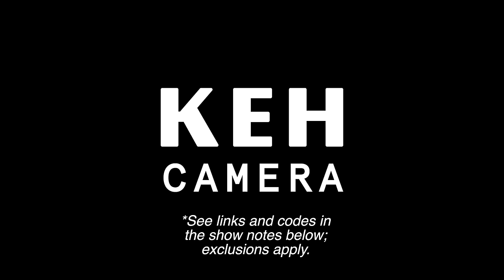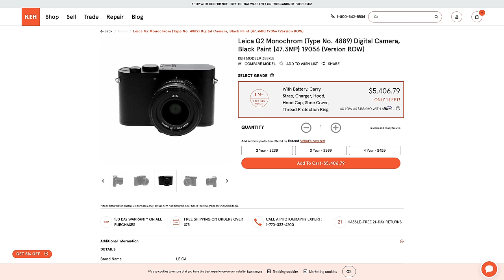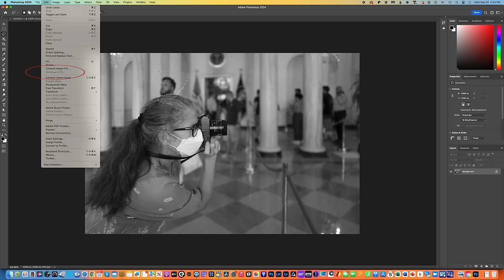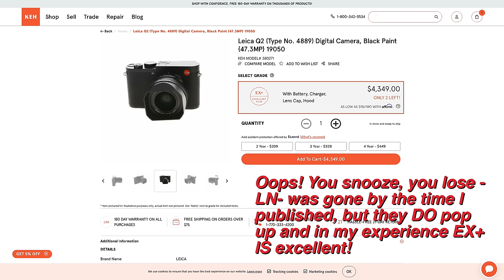Leica Q3 vs Q2 Monochrom: Choose!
Leica Q3 or Q2 Monochrom? Great question; you've come to the right place. See links to gear mentioned and both discount and bonus codes below:

WE WON A 2023 WEBBY! Watch our award-winning series with B&H, "The Art of Street Photography with Hugh Brownstone"

JOIN US FOR ONE OF OUR STREET PHOTOGRAPHY WORKSHOPS! to sign up or learn more.

- Microphone system
- Lavalier mic
- Usual Audio Recorder
- Usual Microphone
- Key Light
- Key Light Modifier
- Fill Light

*We are a participant in the Amazon Services LLC Associates Program, an affiliate advertising program designed to provide a means for us to earn fees by linking to Amazon.com and affiliated sites.